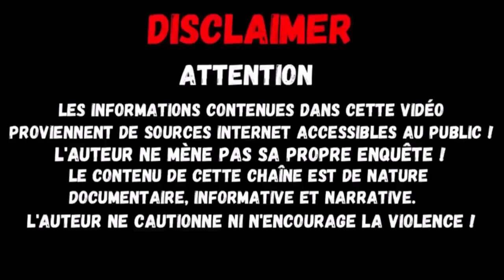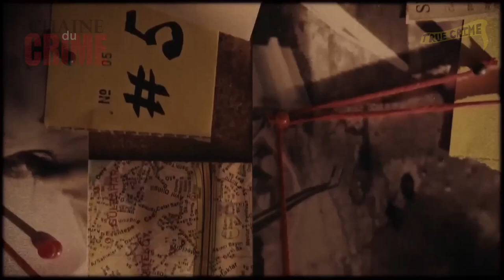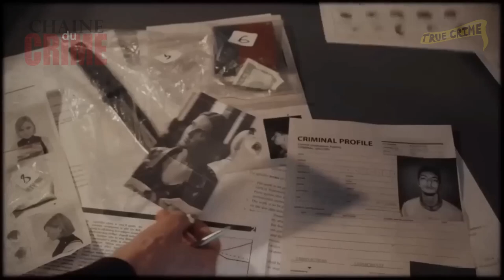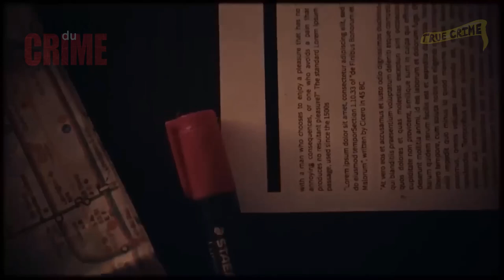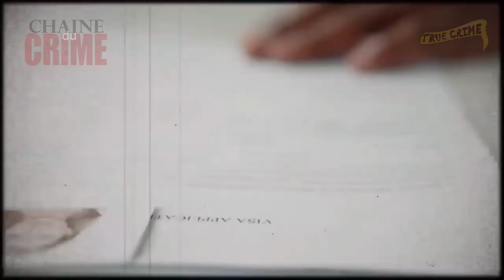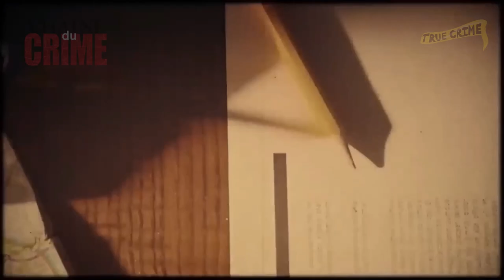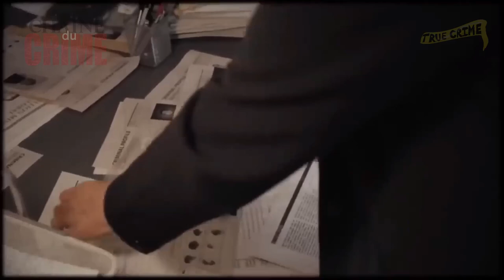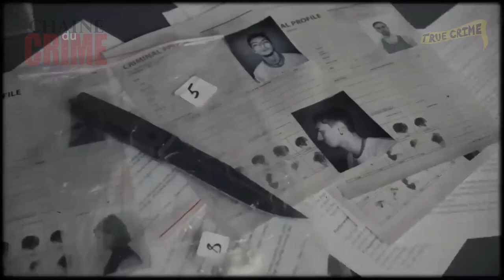Affaires criminelles, Dossiers FBI | True Crime Stories #004